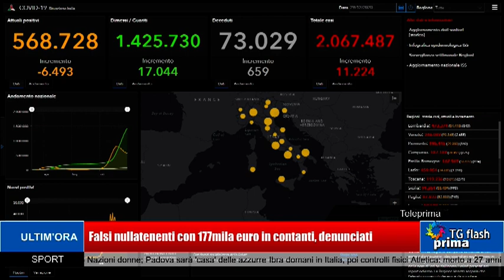TG Prima Flash Ore 11:00 (30-12-2020)